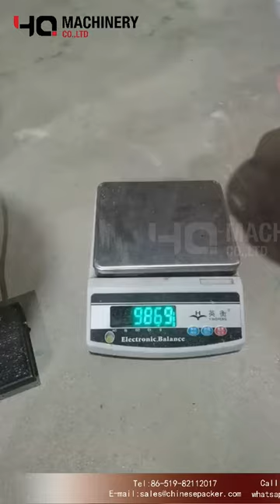Compact powder auger dispenser|YQ machinery tea spice seasoning coffee powder dosing machine cost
YQ machinery offers a wide range of powder dosing systems and filling machines for the different industry. Weights from milligrams up to 25 kg can be processed with great precision and delivered in any desired packaging, such as in bags, cans, pots, buckets or boxes. You can choose between manual or semi-automatic dispensing, no matter what kind of dosing or speed you would like. YQ machinery are willing to discuss the options with you.

Introduction:
This auger filling machine is an automatic powder and small particle filling machine, which can complete the automatic positioning, filling and metering of bottles. It consists of a filling head, a chain conveyor and a positioning device. It uses a servo motor, PLC and Touch screen control, easy operation and high stability. It can form a complete filling line with bottle unscrambler, capping machine, labeling machine, etc. Suitable for packaging powder,such as detergent powder, milk powder, spice powder, which is widefly used by chemical industrial, food industrial, ect.
Features:
1． The whole powder packing  machine is made of stainless steel except the motor; it can be easily removed and washed without tools.
2． The servo motor is used to drive the screw, which has the advantages of not easy to wear, accurate positioning, speed can be set, and stable performance.
3． It adopts PLC control, which has the advantages of stable work, anti-interference and high weighing accuracy.
4． The Chinese and English touch screen clearly displays the working status, operation instructions, fault status and production statistics, etc., and the operation is simple and intuitive.
5． Various product adjustment parameters and recipes can be stored for later use. A maximum of 10 recipes can be stored.
6 .Replacement of the screw attachment, which can adapt to a variety of materials such as fine powder to small particles.
7 .Install a centrifugal device for the flowing material outlet to ensure accuracy, and a dust suction device can be installed for the dusty material outlet to suck back spray dust

  ‣‣ wechat / whatsapp / phone no. ► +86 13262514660